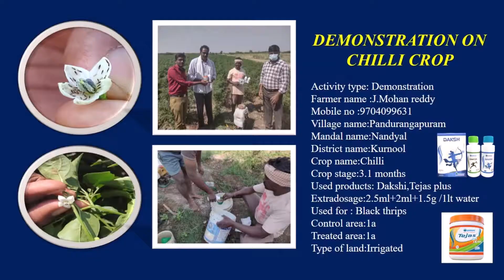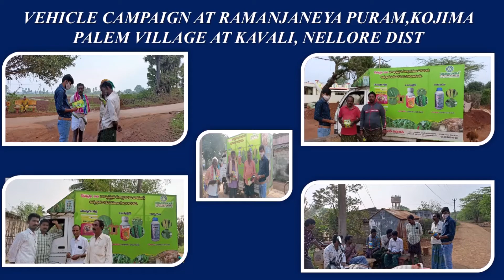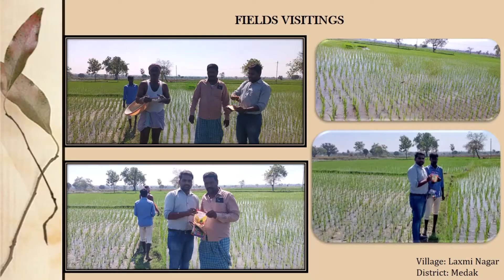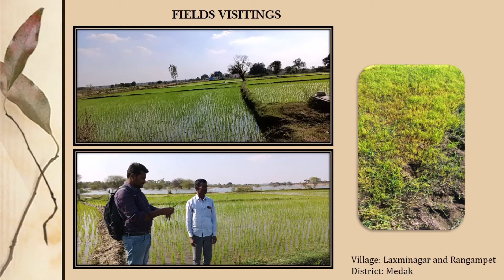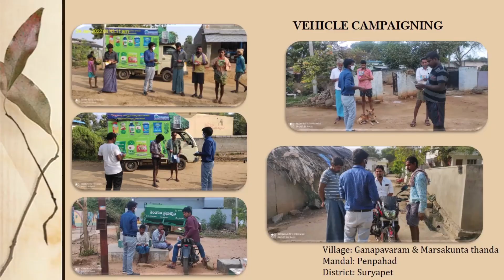రైతుల అభివృద్ధి మార్గం లో షణ్ముఖ.........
AP & TS DMD Activities Jan-2022